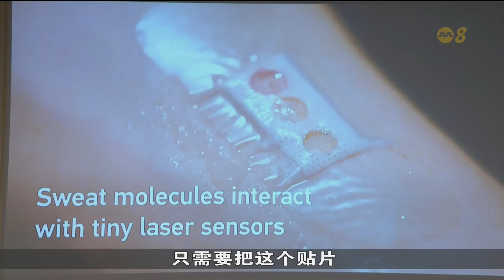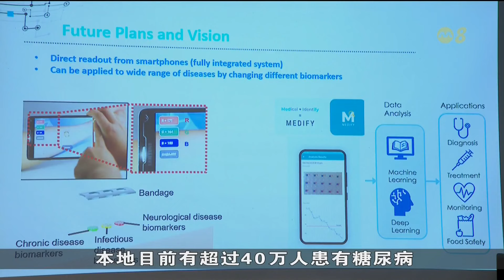无需再忍受针痛 新发明创可贴可通过汗水测血糖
南洋理工大学的研究人员开发出一种创可贴，只需两分钟就能通过汗水检测血糖等健康指标，准确率和针刺手指取血的方式不相上下。这意味着，糖尿病患者今后检测血糖时，无需再忍受疼痛。